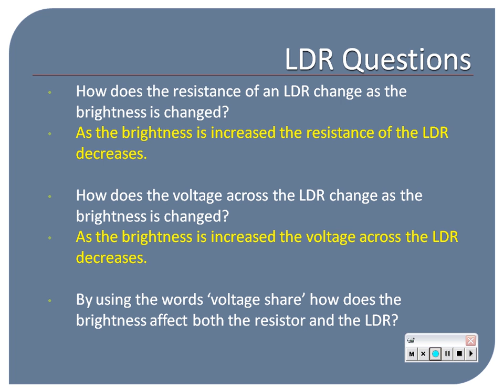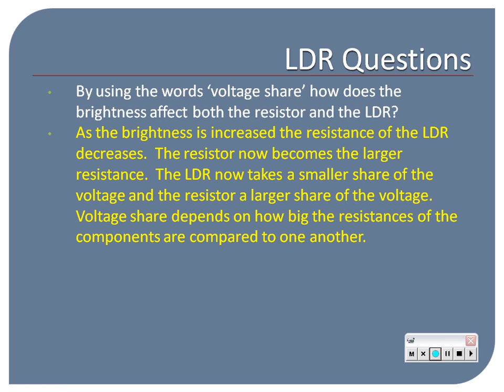Standard Grade LDR with Music filling in Table